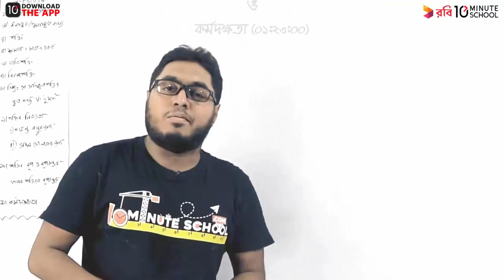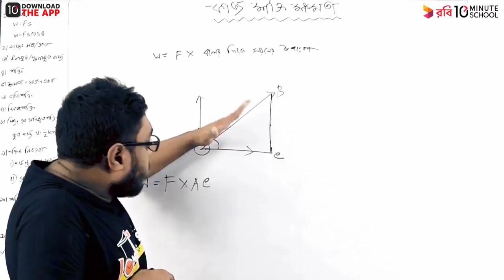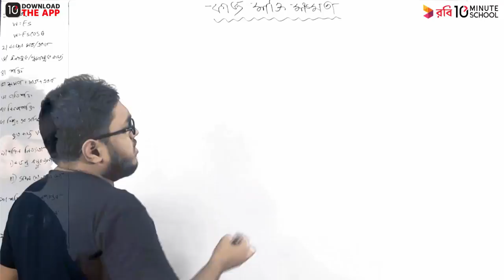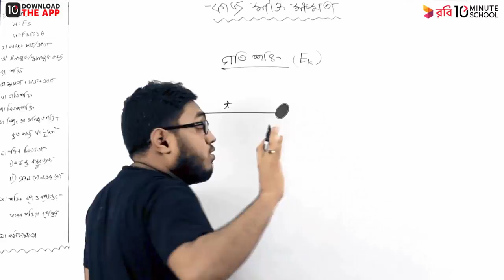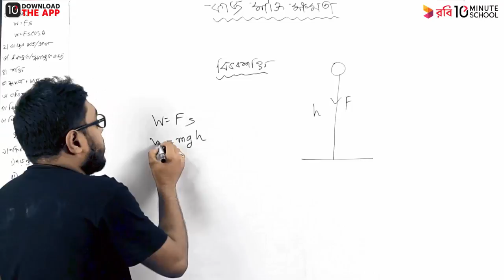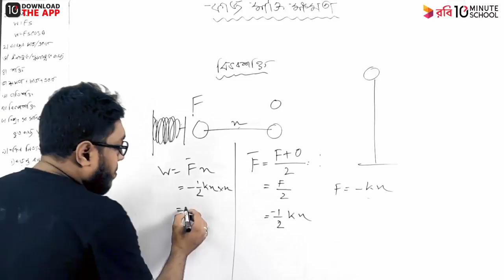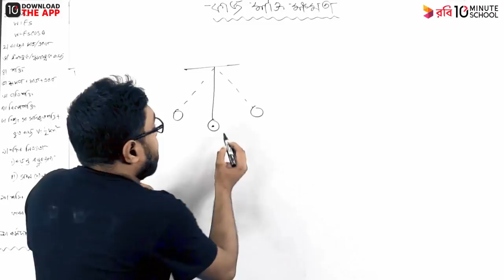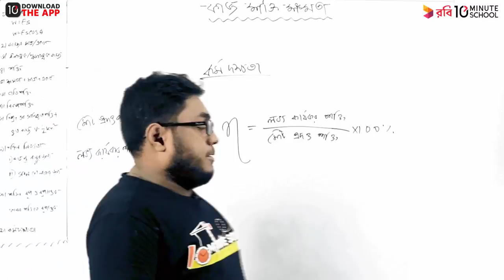অধ্যায় -8 ; কাজ, শক্তি ও ক্ষমতা | Physics Full Course (SSC)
Content Creator: Ahsan Ullah